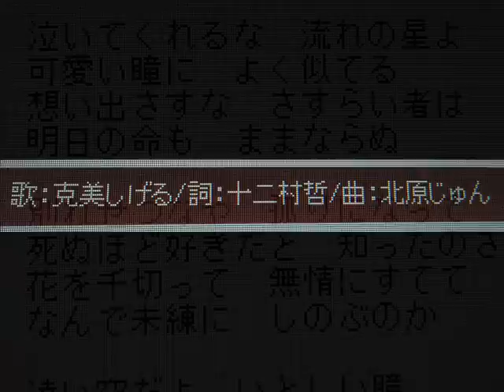「さすらい（克美）」小原雄太郎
１９６６年、青年だった私の耳に入ってきたこの曲、あっという間に売り上げを伸ばして６０万枚のヒットになった。克美しげるのうたった「さすらい」は忘れられない歌です。小原雄太郎が青春を偲んでカラオケで歌って見ました。